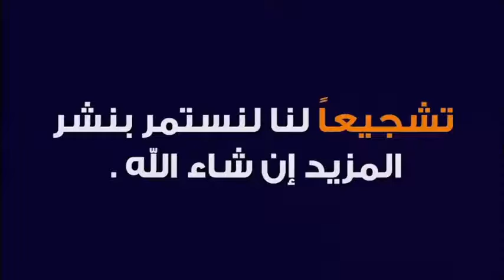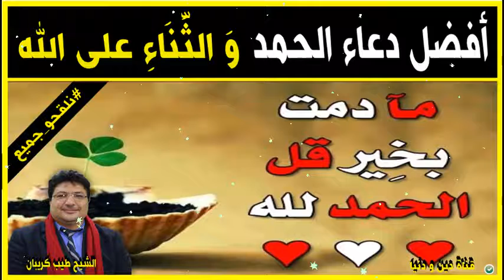أفضل دعاء الحمد و الثناء على الله 🕌 مع الدكتور طيب كريبان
جديد 2021 : أفضل دعاء الحمد و الثناء على الله 🕌 مع الدكتور طيب كريبان
 ▬▬▬▬▬▬ஜ۩☺۩ஜ▬▬▬▬▬
 ▬▬▬▬▬▬ஜ۩☺۩ஜ▬▬▬▬▬
⛔ أحبابي الكرام ، إذا أعجبكم الفيديو رجاءاً لا تنسوا :

 ▬▬▬▬▬▬ஜ۩☺۩ஜ▬▬▬▬▬
مواضيع سابقة

🕌 عَنْ أَبِي هُرَيْرَةَ، عَنِ النَّبِيِّ صَلَّى اللهُ عَلَيْهِ وَسَلَّمَ قَالَ:
 ▬▬▬▬▬▬ஜ۩☺۩ஜ▬▬▬▬▬
⚠️ توضيح مهم ❗

 ▬▬▬▬▬▬ஜ۩☺۩ஜ▬▬▬▬▬
# هاشتاغ الموضوع #